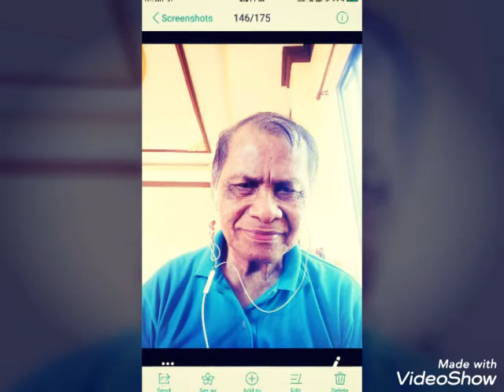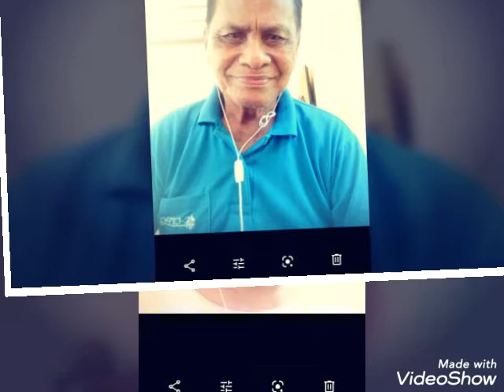TEODORO ANDO SALADAGA PHOTO VIDEO